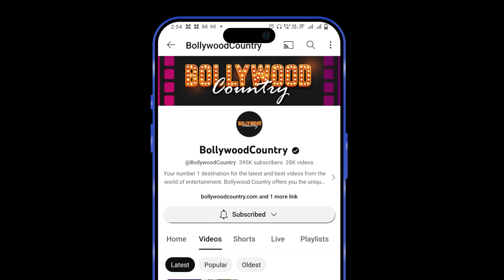Madhuri Dixit shares New Video; fans are in Love with her Dance moves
Madhuri Dixit, the beloved actress adored by fans worldwide, is renowned for her exceptional acting prowess and captivating dance moves. Recently, she delighted her followers with a new video on social media. In this clip, Madhuri is seen dancing energetically to a mashup of songs, including a popular track from the film "Pushpa 2: The Rule" and the Marathi song "Lajran Sajra Mukhda." This Instagram post from Bollywood's dancing icon quickly became a viral sensation, showcasing once again her enduring charm and talent.